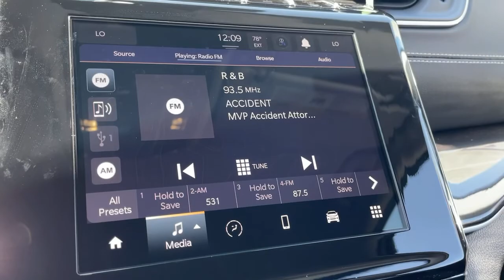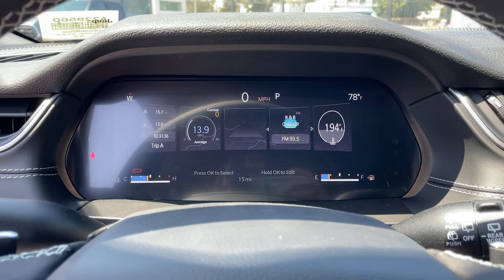2022 Jeep Grand_Cherokee_L Los Angeles, Beverly Hills, Santa Monica, Van Nuys, Culver City, LA A2295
Baltic Gray Metallic Clearcoat New 2022 Jeep Grand_Cherokee_L available in Los Angeles, California at Los Angeles CDJR. Servicinng the Beverly Hills, Santa Monica, Van Nuys, Culver City, CA area.